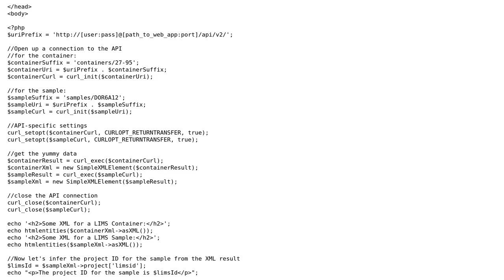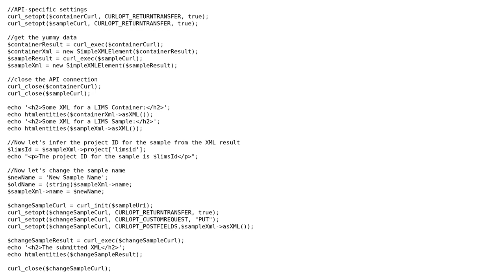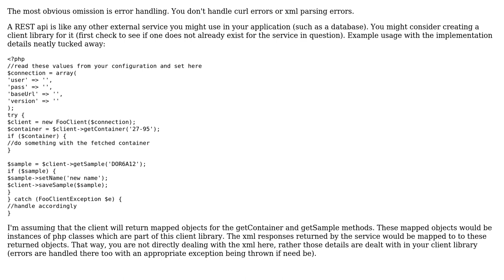Accessing a REST API with PHP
With thanks & praise to God, and with thanks to the many people who have made this project possible! | Content (except music & images) licensed under CC BY-SA | Music | Images & others | With thanks to user Rob Apodaca user DeeDee and the Stack Exchange Network Trademarks are property of their respective owners. You are responsible for your own actions.